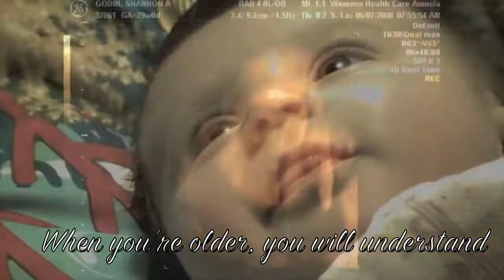1 of the 2 Best things we ever made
Olivia your mom & I tried for 3 years to make you... An eternity... Now tomorrow you turn 3 years old in the blink of an eye.  I hope youtube exists 20 years from now and you are watching this as an adult.  We love you.